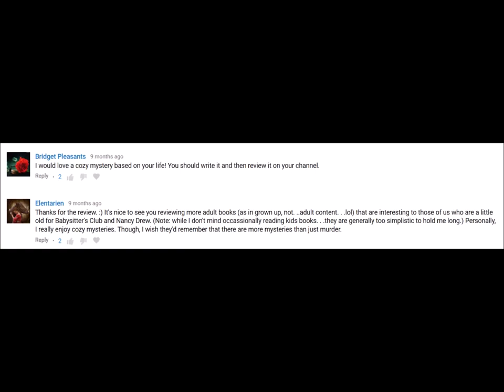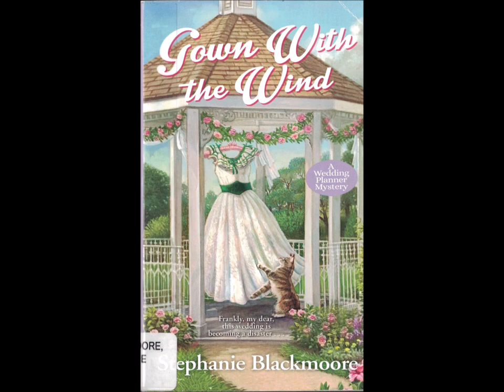Wedding Planner Mystery #4: Gown with the Wind - Book Review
A review for the 4th Wedding Planner mystery, where Mallory plans a wedding for her evil ex boyfriend. The wedding is based on "Gone with the Wind", and it is spoiled by a murder. To complicate matters, someone attacks and robs the bride's grandmother, someone sabotages a theater opening, and the bride is secretly married to someone else.

I give this book an 8 out of 10.